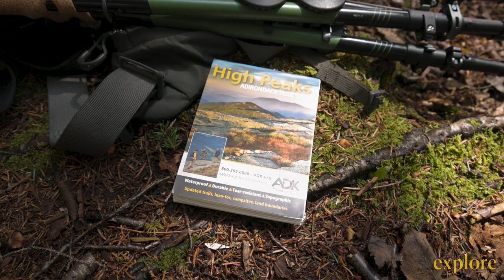Hiking To the Roof of New York: Adventure in the Adirondacks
Mount Marcy is the highest peak in the Adirondack Mountains and the closest mountain above 1,600 metres to Canadians living anywhere between Sault St. Marie and Montreal. Come check out this awesome hike to the roof of New York State!

Want more hiking trails, gear reviews and outdoor adventures near you? We cover everything outdoor adventure across North America.

***Get equipped for Outdoor Adventure*** JOIN THE LIVE THE ADVENTURE CLUB
***Get challenged to live your most adventurous life*** JOIN THE ADVENTURE CHALLENGE CLUB

GEAR WE LOVE:
Women's Hiking Boots

GET READY TO EXPLORE